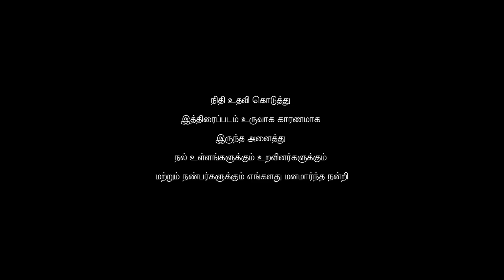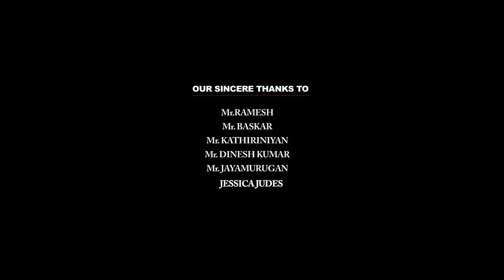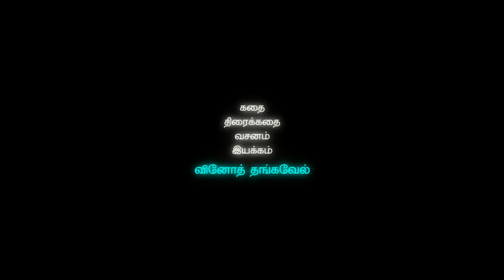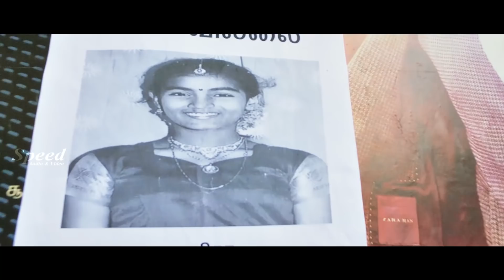Yaagan Tamil Full Movie